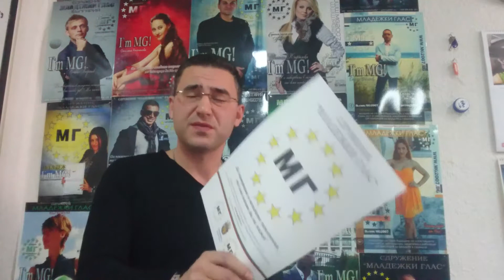MGTV WebEpisode05 - Todor Yosifov - Sky is the limit!